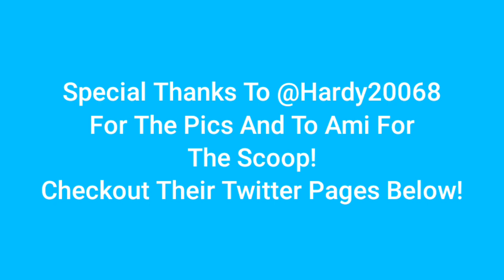New Thomas Wood Percy Pics! | Strange New Motorized Set Prototype?! | Wood Gordon Better Look! 2021!